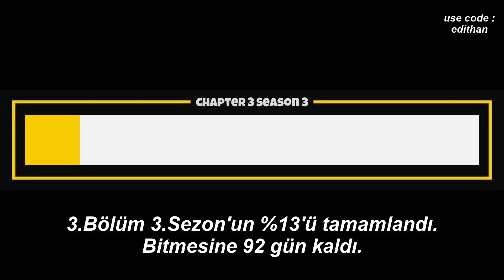Bugün Fortnite'da Neler Oldu? - 18 Haziran 2022